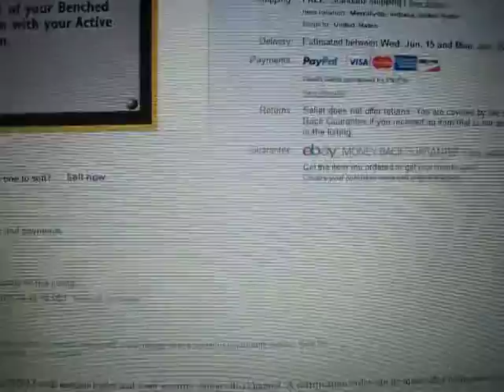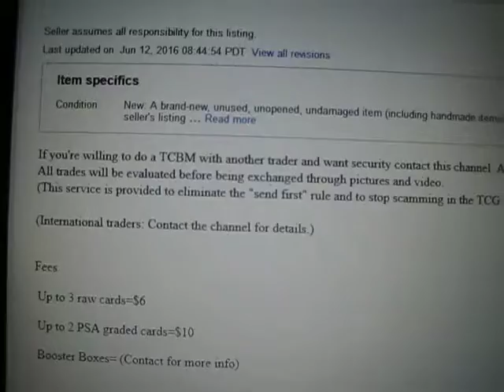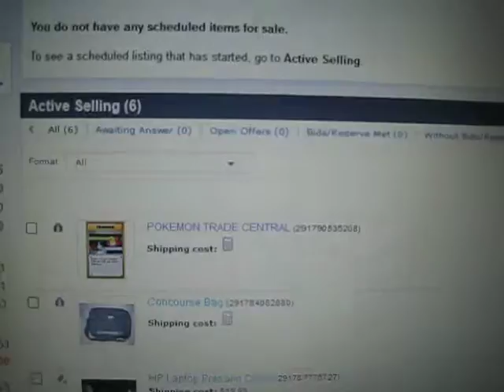Pokemon Trade Central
This is TCBM Certification for ebay. My feedback is 100%...hope it stays like that...